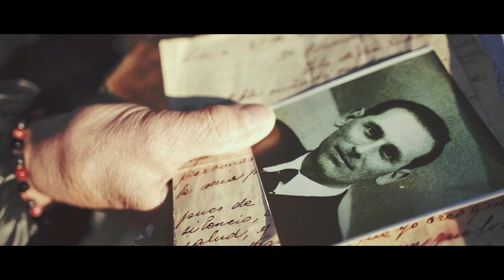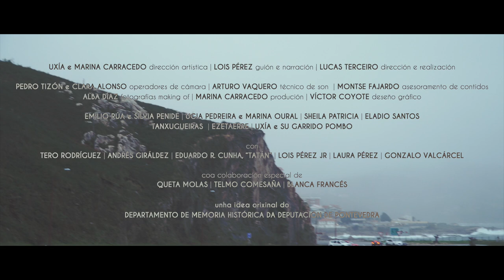Acorda (teaser)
O 17 de setembro ás 20:30 horas chega ao Teatro Principal de Pontevedra a pre-estrea do documental Acorda, unha idea orixinal do Departamento de Memoria Histórica da Deputación de Pontevedra para dar a coñecer lugares e feitos relacionados coa represión franquista na provincia a través da música.

SINOPSE
Unha mensaxe de paz, memoria e rebeldía para as novas xeracións.
Toda historia de represión e inxustiza ten o seu relato de resistencia e esperanza. A nosa memoria acorda e renace nos lugares, na xente.
No 36, o fascismo franquista quixo apagar a nosa voz e o noso pensamento, quixo roubarnos a chuvia. A historia escríbea quen vence, pero outras historias continuaron escribíndose tamén. Hoxe, coma quen acorda dun longo sono, volvemos a algúns dos lugares onde habitou o silencio, o medo, a perda e poboámolos de música, cancións e palabras. Unha emocionante viaxe á memoria da man do poeta e narrador Lois Pérez e da cantora Uxía, que reúne algunhas das voces máis representativas de Galicia para ilustrar historias de loita e dignidade.

🎬 CRÉDITOS
Dirección artística: Uxía e Marina Carracedo
Dirección e realización: Lucas Terceiro
Guión e narración: Lois Pérez
Asesoramento de Contidos: Montse Fajardo

🎶 INTÉRPRETES

Emilio Rúa e Silvia Penide

Ugia Pedreira e Marina Oural

Sheila Patricia

Eladio Santos

Tanxugueiras

Ezetaerre

Uxía e Su Garrido